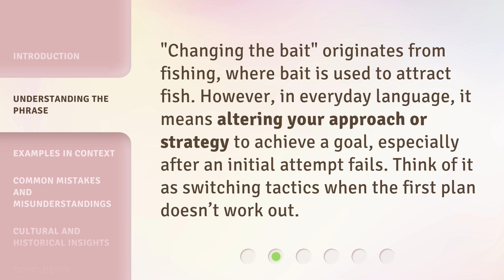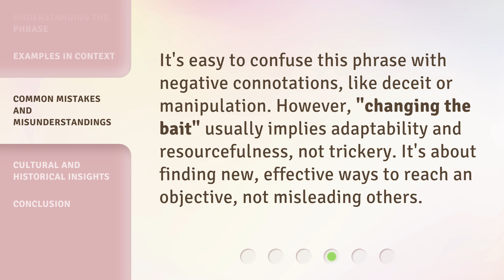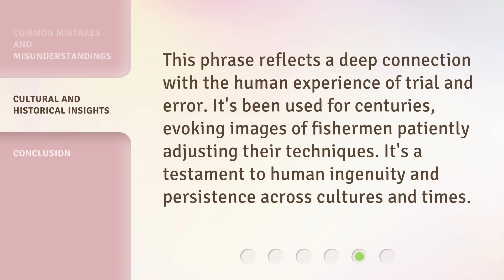Unlocking the Mystery of "Changing the Bait"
00:00 • Introduction - Unlocking the Mystery of "Changing the Bait"
00:31 • Understanding the Phrase
00:54 • Examples in Context
01:21 • Common Mistakes and Misunderstandings
01:44 • Cultural and Historical Insights